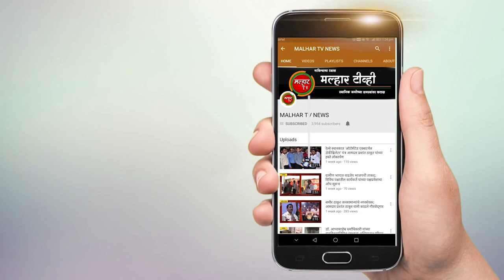‘खो - खो प्रीमियर लीग २०२३’ स्पर्धेला परेश ठाकूर यांनी भेट देत खेळाडूंना केले प्रोत्साहित